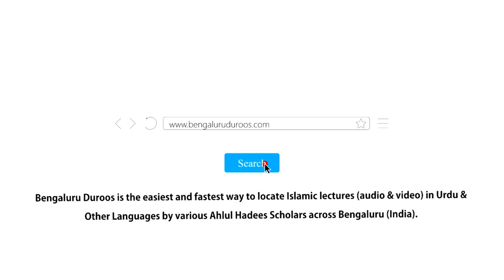Jumu'ah Khutbah | Wafaat-e Rasool (ﷺ) by Shaykh Abdul Azeem Madani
Jumuah Khutbah dated 8th Nov 2019 by Shaykh Abdul Azeem Umri Madani @ Markazi Masjid e Ahle Hadees Badi Charminaar, Shivaji Nagar, Bengaluru, India

Topic: Wafaat-e Rasool (ﷺ)

٠٠٠٠٠٠٠٠٠٠٠٠٠٠٠٠٠٠٠٠٠٠٠٠٠٠٠٠٠٠٠٠٠٠٠٠٠٠٠٠